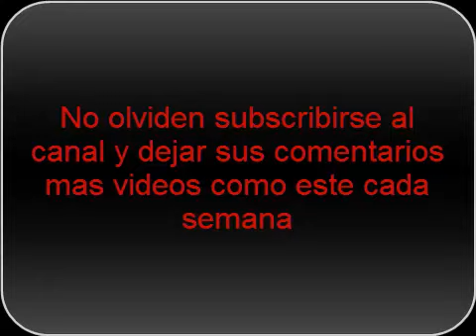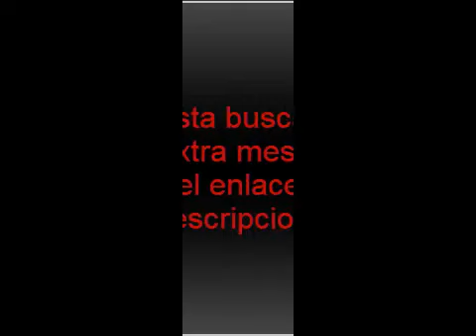chicas sexy hot